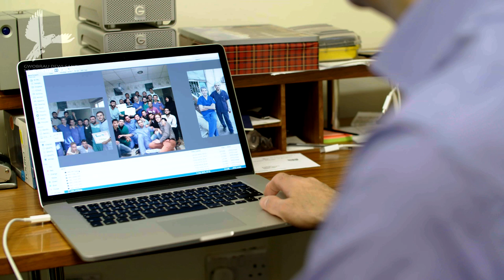Dr David Nott OBE - RHYNGWLADOL / INTERNATIONAL